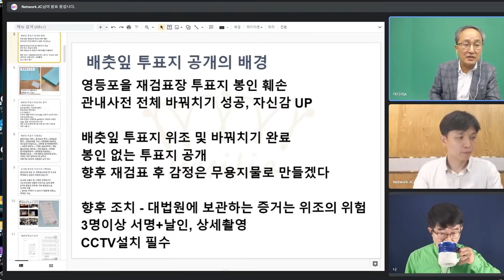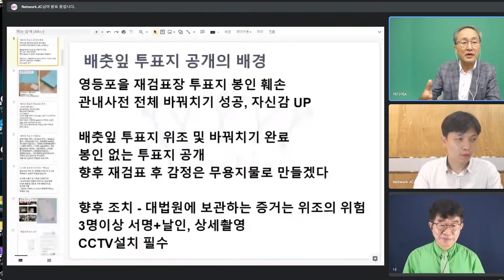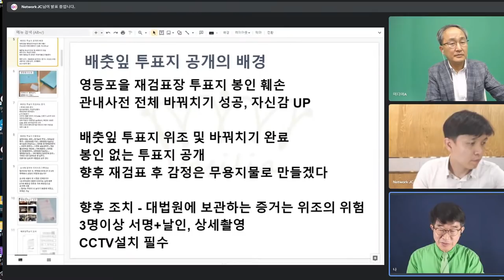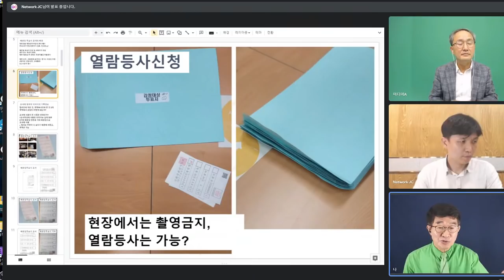[위조2] "무슨 바람이 불어서, 갑자기 배춧잎 사진 공개?" / 그동안 해왔던대로 뭉개게는 편이 나았다 / 유치한 조작술을 세상에 널리 알리게 된 배경 / 대법원, 최악의 악수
[인터뷰]

Bitcoin : 3MTW849AkP2ftLeSK2teZHMmzLu7Z83s9U